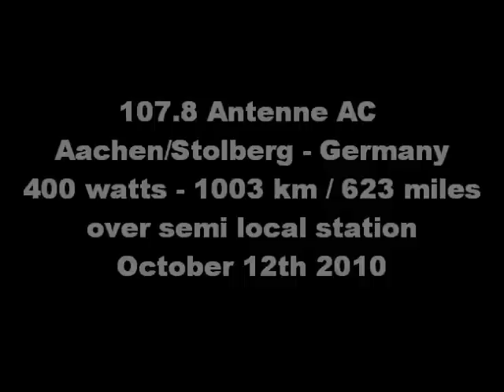107.8 Antenne AC, Aachen Germany - 1003 km / 623 mile tropo in Ireland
Tropo reception of 400 watt Antenne AC, Aachen Germany @ 1003 km / 623 miles. Oct 12th 2010.